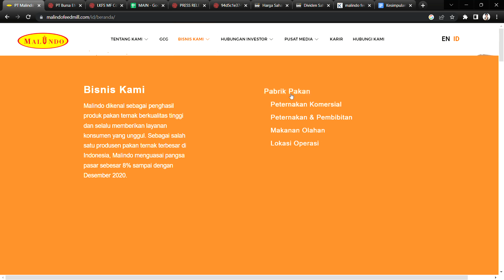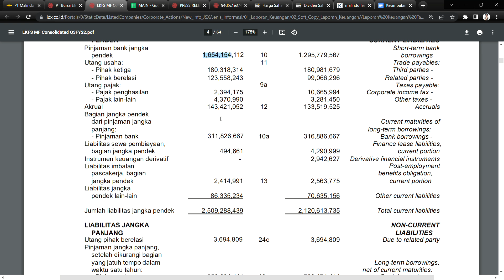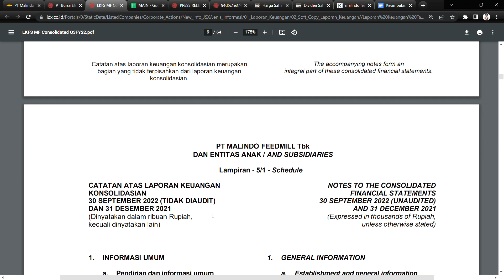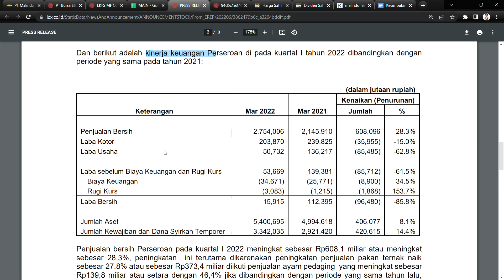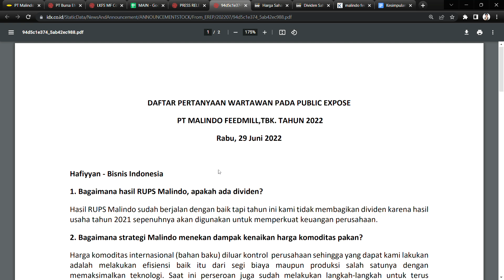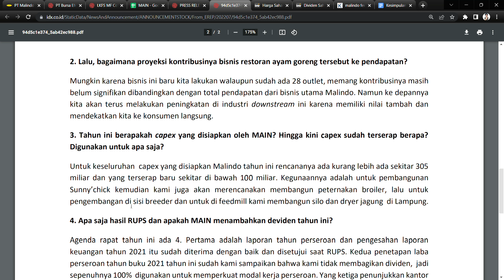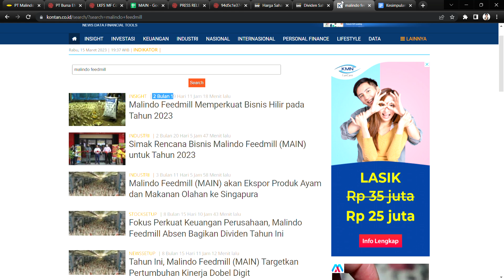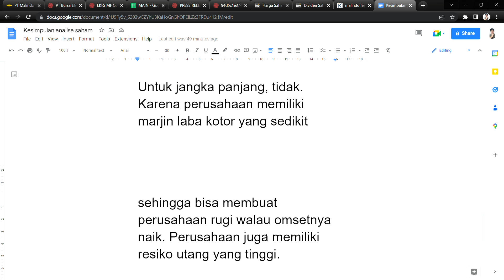Analisa Bisnis Saham MAIN ( Peternakan & Makanan Olahan ) - PT Malindo Feedmill Tbk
Jika ada koreksi atau tambahan informasi, silakan tulis di kolom komentar. Teliti terlebih dahulu sebelum membeli sebuah saham.